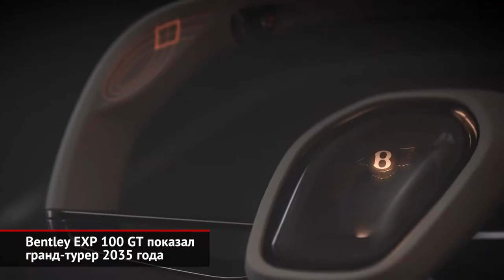Bentley EXP 100 GT показал гранд-турер 2035 года | Новости с колёс №379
Главный подарок к своему столетию компания Бентли преподнесла себе точно в годовщину основания компании, хотя концепт-кар EXP 100 GT был задуман пятнадцать месяцев назад.